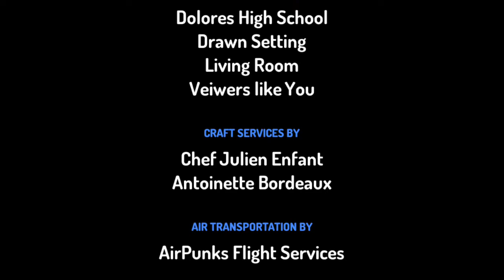Billy’s math game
Billy has his math game. So, Pilly can play it.